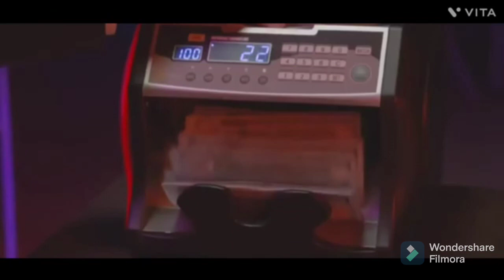Grupo Erre Vs Los Rojos - Mix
1 la casita
2 otro ocupa mi lugar
3 el rey
4 como yo
5 aprovechate de mi
6 si te sigues negando
7 hacer y deshacer